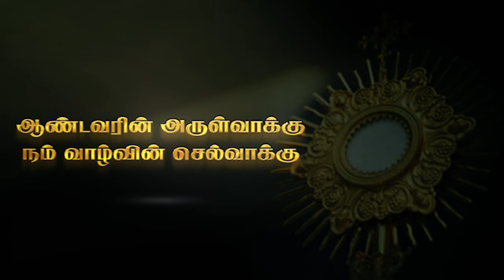பொதுக்காலம் 14ஆம் வாரம் – திங்கள் 08.07.2024- திருப்பலி மறையுரை